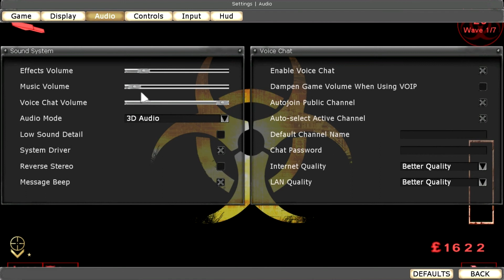Killing Floor[obsidian mission] - คราวนี้ไม่จบ คราวหน้าเอาใหม่